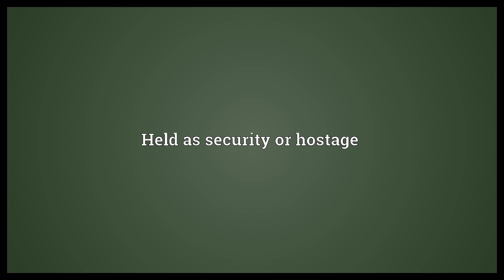Cautionary Meaning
Video shows what cautionary means. Serving to caution or warn, admonitory. Serving to ward off, preventive. Held as security or hostage.  Cautionary Meaning. How to pronounce, definition audio dictionary. How to say cautionary. Powered by MaryTTS, Wiktionary